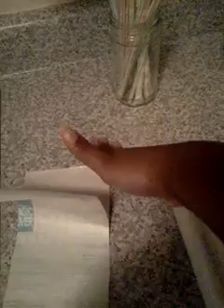Diy counter top cover for $2! Dollar tree project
Cover your old counter tops for $2 in twenty minutes. Easy!